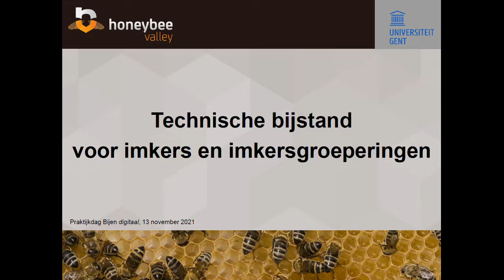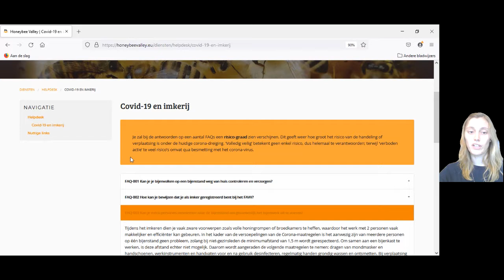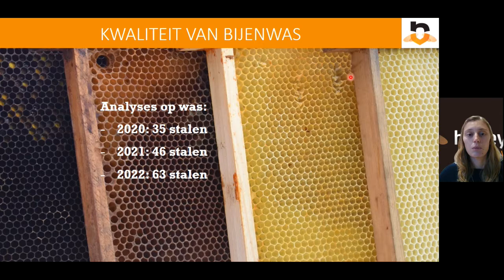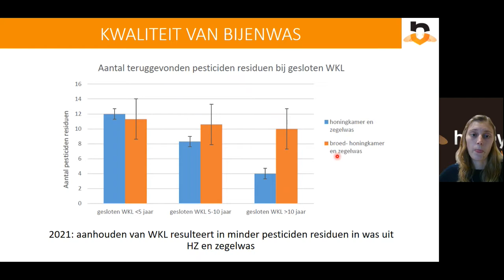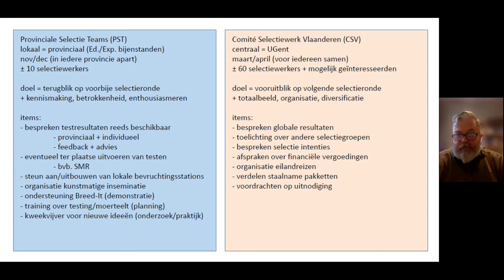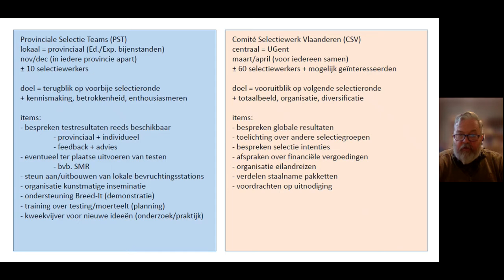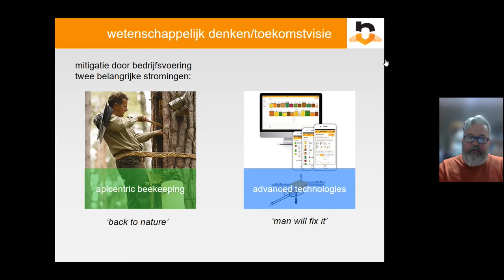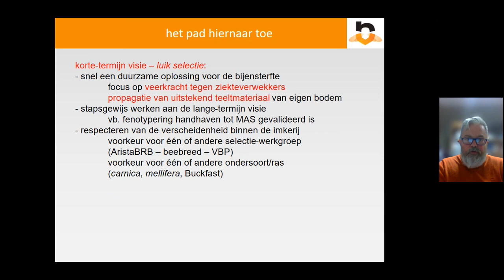Praktijkdag bijen 2021 - Het Vlaams bijenteeltprogramma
Dirk de Graaf (UGent)